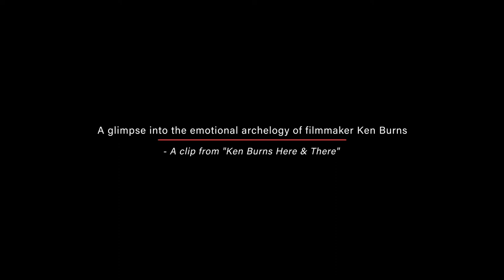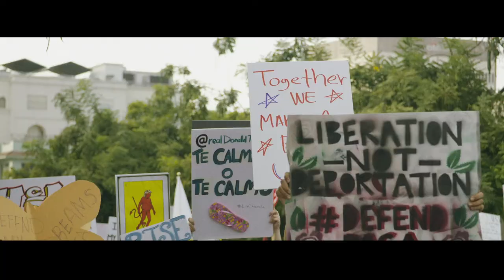Ken Burns - "The Beauty of Us."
A timely message about the future of the U.S. and us. From the upcoming documentary "Ken Burns - here & There."